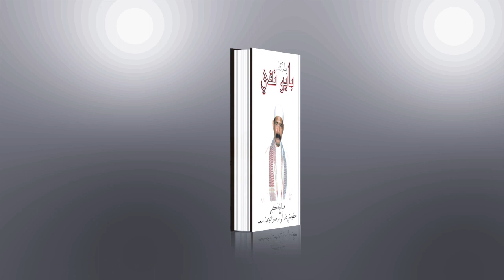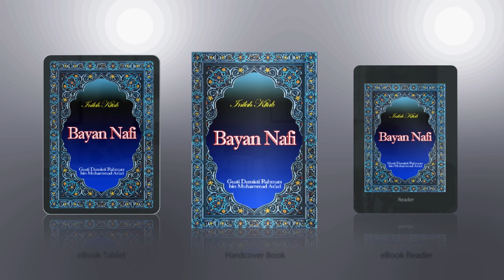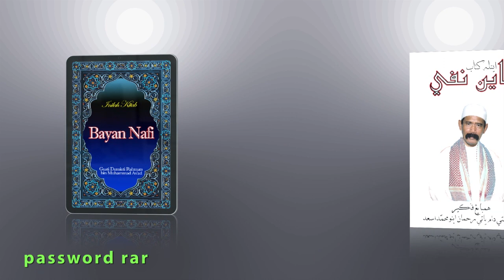Bayan Nafi e-kitab Guru Idam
Inilah ilmu rahasia Haq Subhanahuata’ala yang diturunkan oleh Syeikh Abdul Qadir Al Jailani yang di tunjukan Allah
Maka setelah diperhatikan akan isi daripada kitab ini “Bayan Nafi” yang di tulis tangan sendiri oleh Gusti Damiati Rahman bin Muhammad As’ad
urang banjar tembilahan pada permulaan abad keduapuluh ditahun duaribu masehi maka didapati didalam kandunganya adalah semufakad bagi yang
Haq